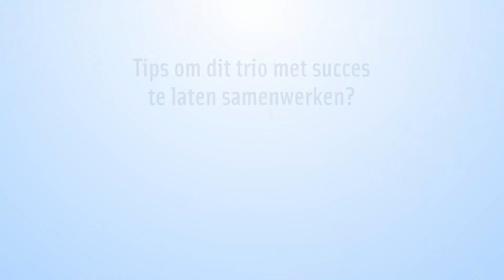Collega's Wim, Tom en Jan gaan op evaluatiegesprek ...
Collega’s Wim De Zwijger, Tom Van Zon en Jan Grombeer wachten op hun evaluatiegesprek. Elk met hun eigen kijk … Tips om dit trio met succes te laten samenwerken? Je krijgt ze te horen op ons event ‘Lead, drive change & communicate’ op 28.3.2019 in Kasteel Tivoli, Mechelen!